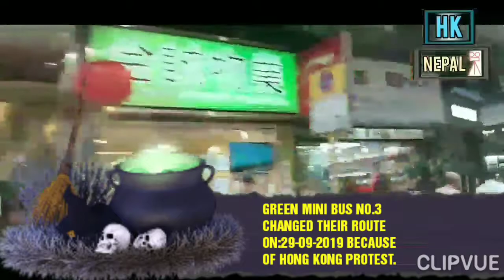No.3 green mini bus CENTRAL TO PO SHAN RD MID LEVEL HK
हङ कङ सरकार बिरोधि हरु ले हङ कङ को CENTRAL  र बाकी ठाँउ बन्द गरेको दिन
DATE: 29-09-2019